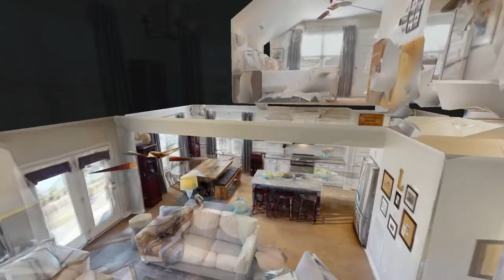2760 Cloister Ln Thompsons Station TN 37179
2760 Cloister Ln Thompson Station TN 37179 | Josh Kile

Josh Kile

Native to Tennessee, Josh grew up in the Chattanooga area and graduated from the University of Tennessee, Knoxville with an Advertising and Business degree. Josh began a lucrative career in advertising and marketing in 2008 in Chattanooga, working for a notable regional advertising agency and serving clients such as Krystal and U.S. Xpress. Josh joined Capitol Christian Music Group in Nashville in 2012 to fulfill a life-long dream of working in the music business, working in rolls from international sales and marketing, to domestic marketing and commercial partnerships management. All the while, Josh was purchasing and selling his own homes in both cities, and building a passion for the value of real estate investment. Josh felt the spark to change his career path, and the rest is history!

Since 2016, Josh has closed over $30 million worth of real estate in the Greater Nashville Area, not only helping his clients find and purchase their dream homes and investment properties, but helping them get top dollar in the sales of their homes as well. As a member of Greater Nashville Realtorsr and with career-long experience in advertising and marketing, Josh has the right tools to help his clients meet and surpass their home buying and selling benchmarks. Josh's underlying ambition for clients, new and old is to foster long-term relationships with them through professionalism, integrity, and TRUST. Josh lives in the Franklin area with his wife, two sons and yellow lab, and continues to establish himself as one of the area's most passionate and successful real estate professionals.

2760 Cloister Ln Thompson Station TN 37179 | Josh Kile

2760 Cloister Ln Thompson Station TN 37179 | Josh Kile